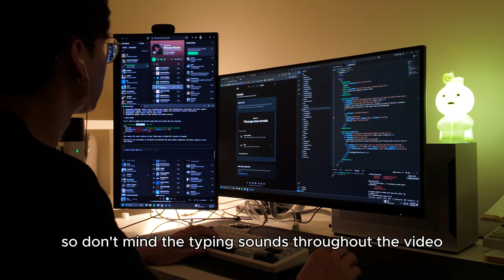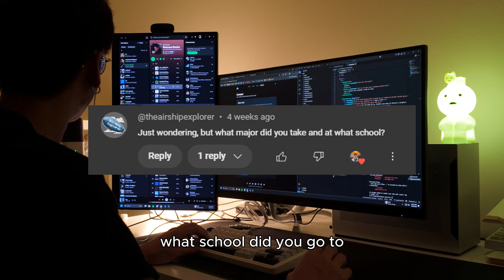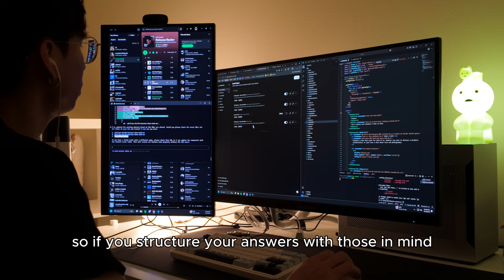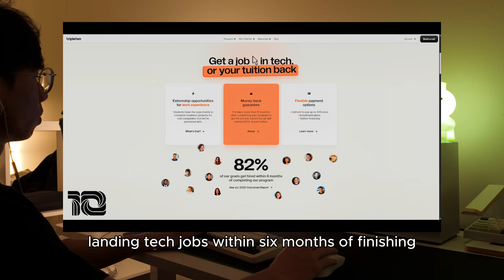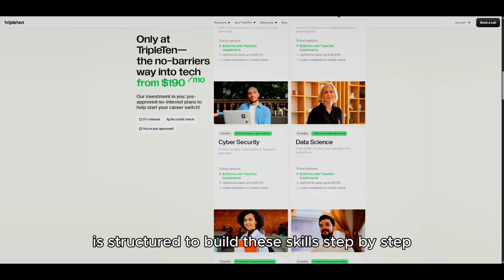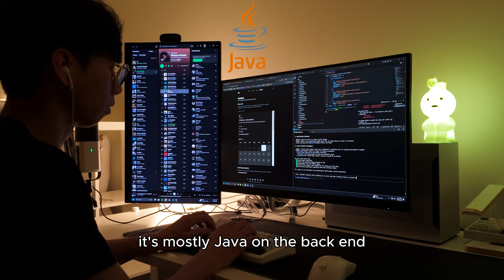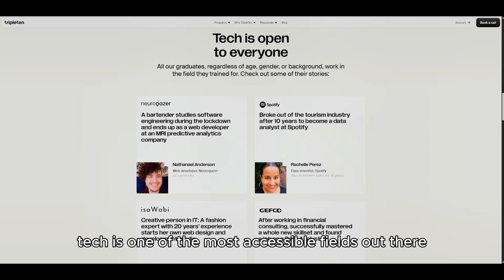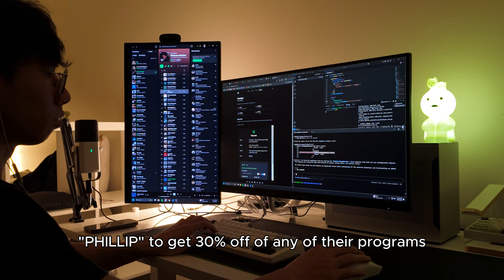20K Subscriber Q+A - Amazon Interview Process, How to Become a Software Engineer, TripleTen, AI Tech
Sign up for a FREE TripleTen career consultation with my
up to $3400 on your education!!

THANK YOU GUYS FOR 20K+ SUBS!

🎬 Chapters
0:00 - Intro
0:58 - How do you balance work, life, and YouTube?
1:43 - What school did you go to?
2:46 - How was the Amazon interview process?
4:01 - Do I need a computer science degree? - TripleTen
4:48 - What skills should I focus on learning first?
5:51 - Do I use AI tools on the job?
6:23 - Do you think AI will replace software engineers?
6:46 - How long does it take to become a software engineer?
7:25 - Is it too late to get into coding?
7:51 - Outro